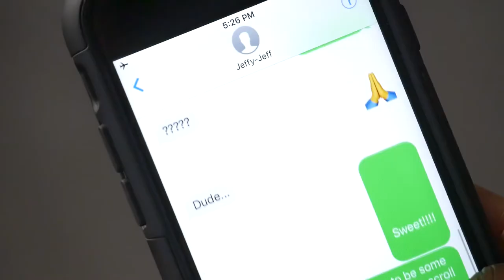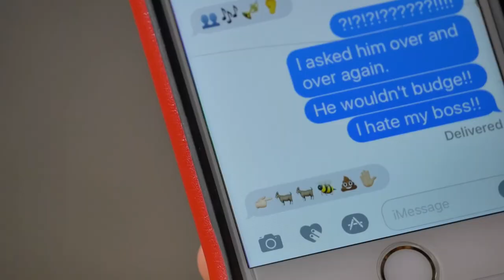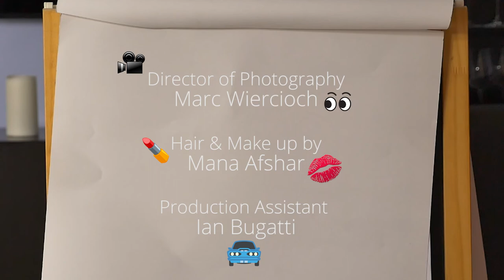EMOTIVENTI😵N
Jeff has a problem... and his friends may be part of it.

EMOTIVENTION
A What's the Alternative? Production
A Paul Howard Film

Camera Marc Wiercioch
Editor Gareth Fient
Music Erick Schroder
Hair & Makeup by Mana Afshar
Producer Ettore Giovanni Zuccarelli
Directed & Written by Paul Howard

Starring Karis Campbell, Tonya Harris, Paul Howard, Katie Keene, Adam Rotenberg, Peter Szeliga and Charlotte Bayne